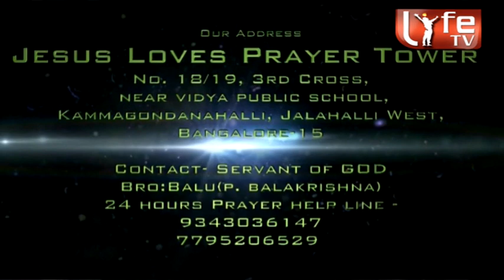PASTOR BALA SUBRAMANIAN JESUS LOVES PRAYER MINISTRIES - EPISODE Aug 1 2019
LIFE TV  | MESSAGE | PROGRAM |